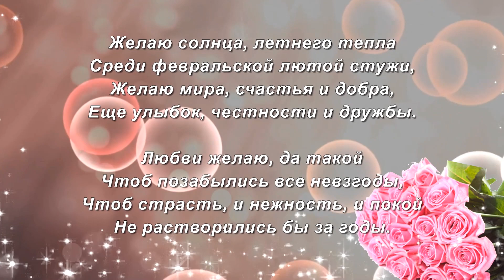С Днем рождения в феврале. Самое красивое поздравление. Видео открытка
Поздравьте с днём рождения в феврале красиво: просто скопируйте ссылку видео поздравления и отправьте. День рождения – красивый яркий праздник! В этот день самые лучшие поздравления, пожелания счастья, радости, успехов, удачи, любви!
Вы можете заказать именное видео поздравление с Вашими фотографиями. Контакты под видео.
Информация о треке: Thastor - Beach Euforia FREE Creative Commons Music
Free Music that you can:
Share, Remix, and use commercially in your YouTube videos, Facebook videos, Vimeo videos, Twitch streams...
for FREE without any problems with monetization or copyright.